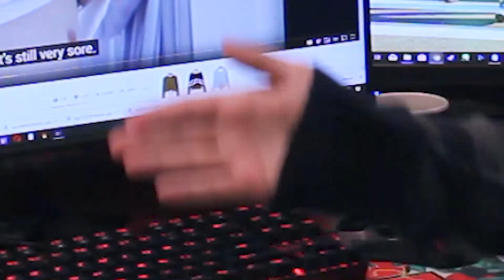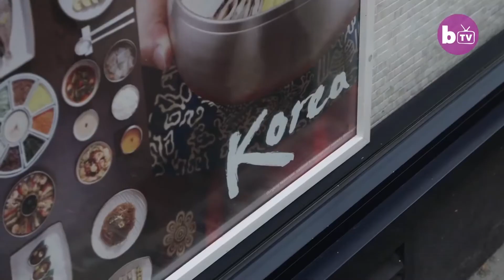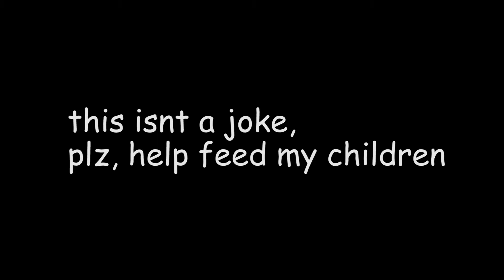White Guy is OBSESSED with Jimin from BTS (Cringe Warning)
Sorry I haven't uploaded in a while.

You could also call me procrasticat.

plz criticize the title of the video